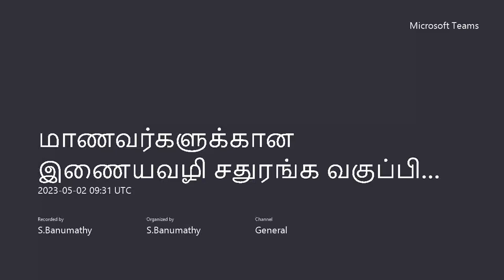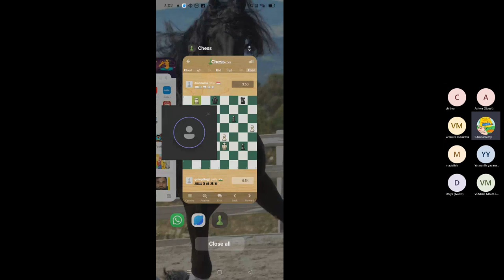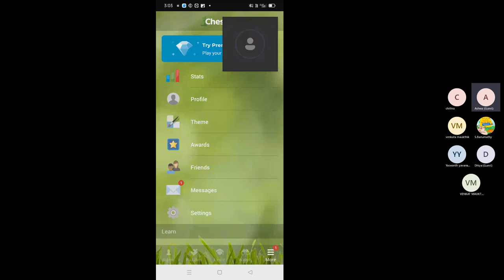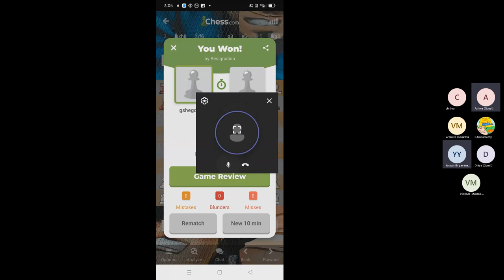அசுவா,தியா,சஞ்சு,யசுவந்த், மவ்திக் vs சர்வதேச விளையாட்டு வீரர்கள்